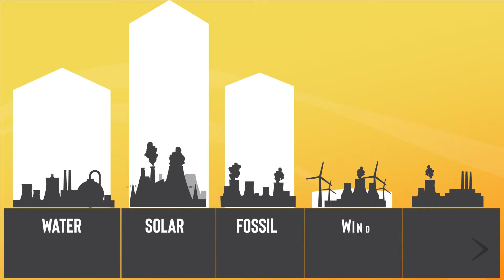Micronesia | 2D Explainer video